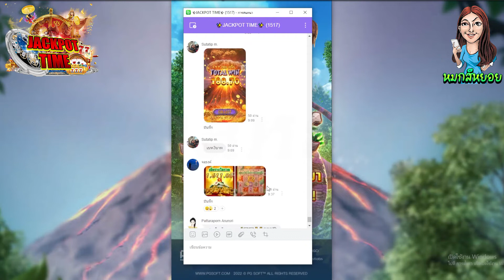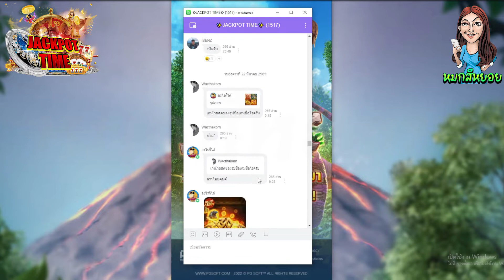เกม Jurassic Kingdom : เสียเงินไม่ว่า เสียหน้าไม่ได้!!😭😣เกมไดโนเสาร์ สล็อตค่าย PG